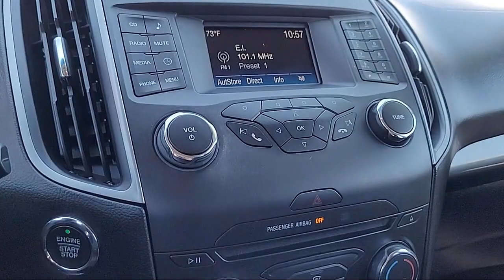2017 Ford Edge SE Sport Utility Sacramento Roseville Elk Grove Folsom Stockton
2017 Ford Edge SE Sport Utility Stock Number: F099659B Vin:2FMPK4G94HBC18159.
Future Ford
650 Automall Drive